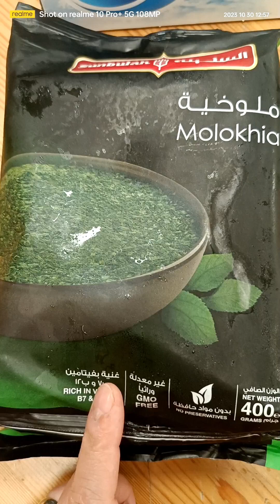How to cook Molokhia Laham arabic style